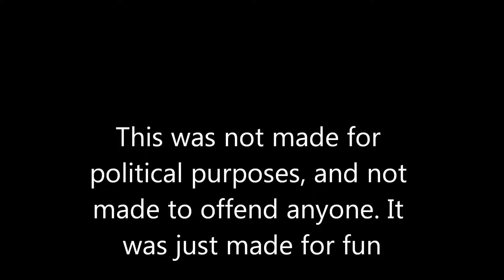Future of World Ep 2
The sequel, and Russia really tries to reform the soviet union